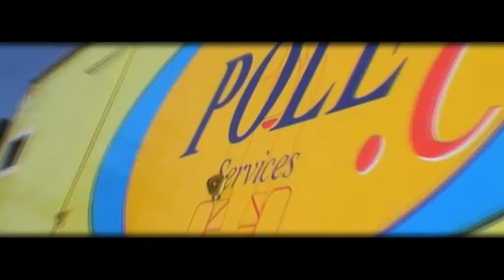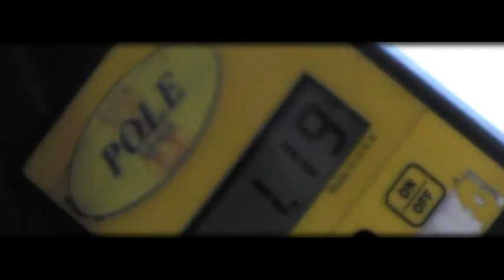world series design b HD